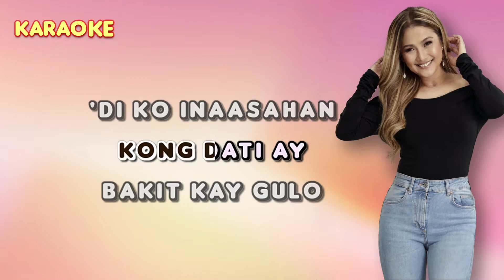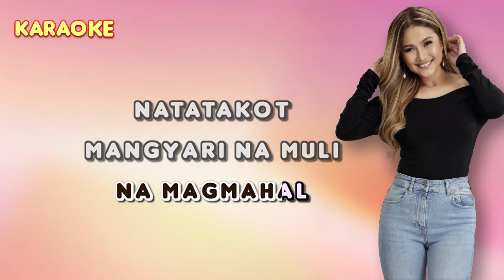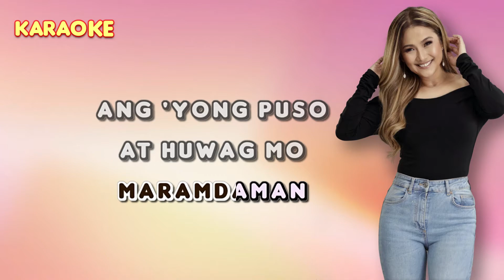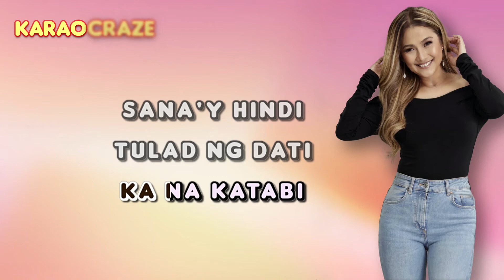SANA'Y DI PANGARAP - Sheryn Regis 🎙️ [ KARAOKE ] 🎶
Lyrics:

Nang makita ka'y biglang nagbago ang takbo
Takbo ng buhay kong dati ay bakit kay gulo
'Di ko inaasahan na iyong paglalaanan
Ng tunay at tanging pagmamahal

Sana ay 'di ito pangarap
At 'di isang pangako't sumpa
Na sa paggising ko'y mawawala
Sana'y hindi tulad ng dati
Lumuluha araw-gabi
At sana'y lagi ka na katabi

Dati ay parang ayoko na na magmahal
Natatakot mangyari na muli ay masaktan
Ngunit sa 'yong pag-ibig ay langit ang s'yang nadama
Ngayo'y 'di na ako mag-iisa

'Di ko kailangan ang pangako
O 'di kaya'y pagsuyo
Ang nais ko'y maramdam ang 'yong puso
At huwag mo sanang iiwanan
Huwag mong pababayaan
Ang puso kong muli'y iibig at magmamahal sa 'yo
At...

📌You Can:
Use this if you're going to make a singing cover on YouTube or use it as the background music of your video. All we ask is to put a link of our channel and credit to "karaOcraze" for the instrumental in your video description.

sanay di pangarap sheryn karaoke
sanay di pangarap karaoke
sheryn regis karaoke